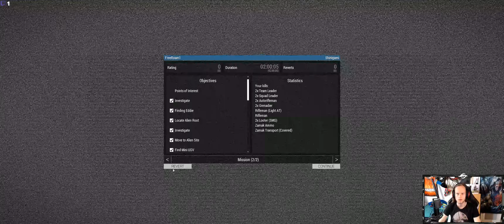Arma 3 Contact #127 // Let's Play [GER][WQHD][Facecam][Stream]